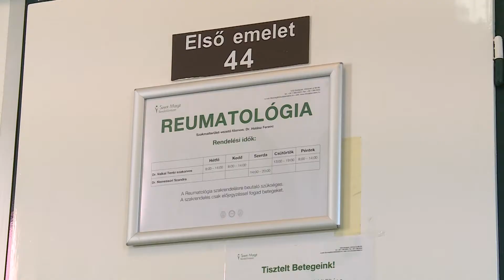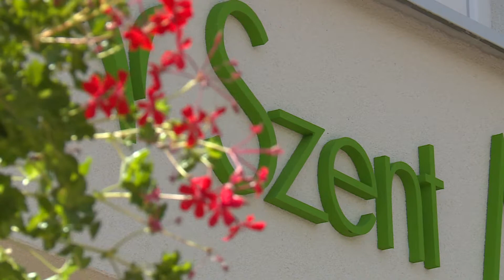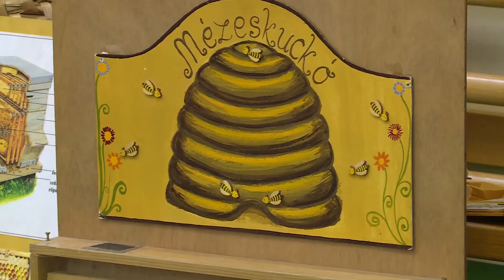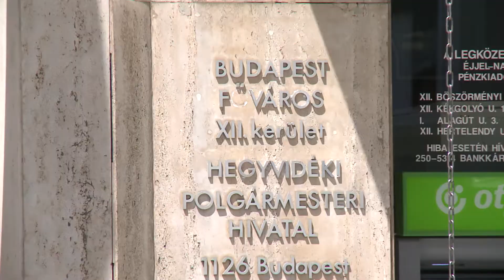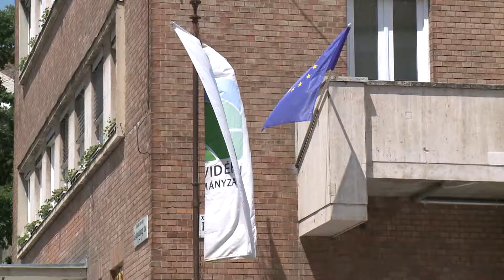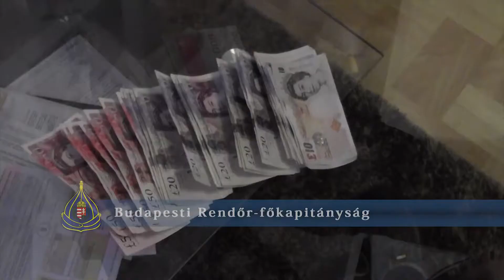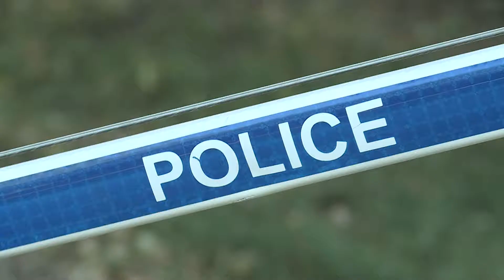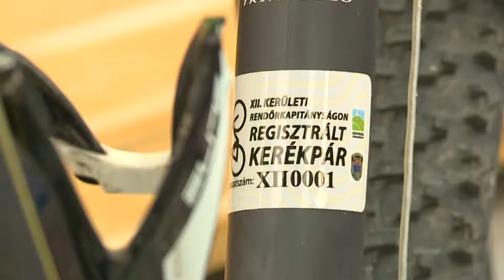Budai Híradó - 2018. július 16.